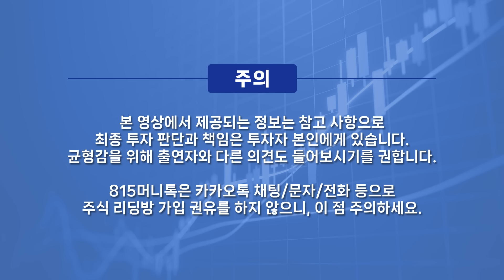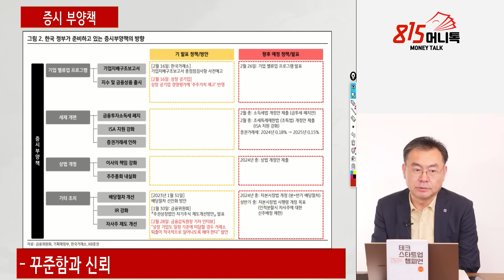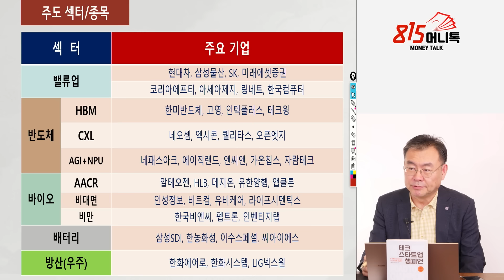대환장 파티의 시장. 4월까지 대형주 장세 계속된다. / 지금 주목해야 할 주식들 (주가급등, 반도체주) 김동엽 대표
0:00 에스원투자연구소 김동엽 대표 (3월 8일 오후 6시 촬영)

0:29 홍콩증시 안정화? 해외변수는 없나?

6:26 대형주의 52주 신고가, 앞으로 대형주 장세 계속되나?

13:10 다음주도 반도체주가 주를 이룰 것인가?

19:13 증시부양책, 앞으로의 흐름은 어떻게 될 것인가?

대형주장세,증시부양책,배터리주,바이오주,

y-40,5,10